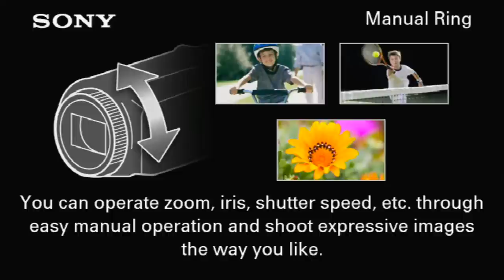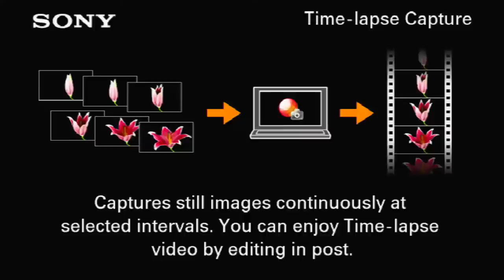კოლხეთი 1913 - კოლხეთი ხობი